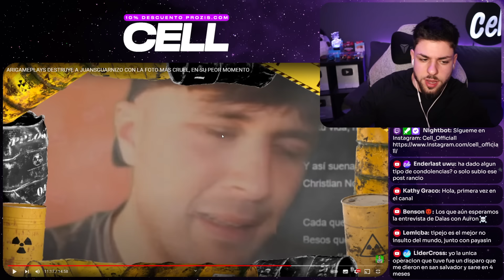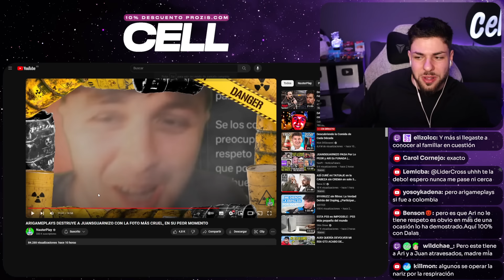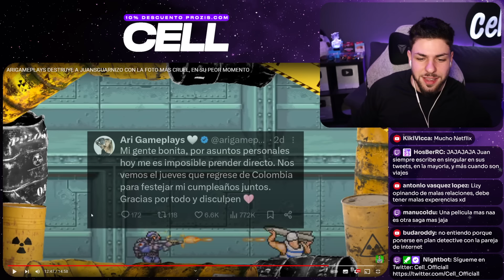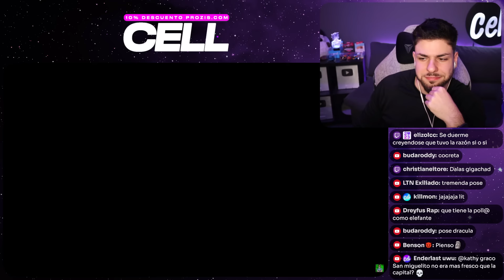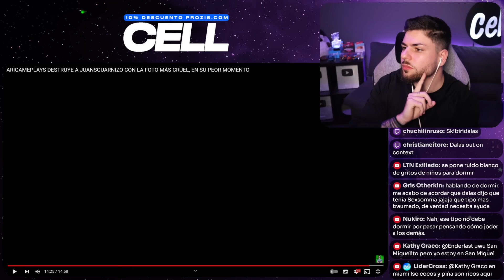DALAS QUIERE ROMPER EL MATRIMONIO de JUANSGUARNIZO y ARIGAMEPLAYS POR TODOS LOS MEDIOS POSIBLES